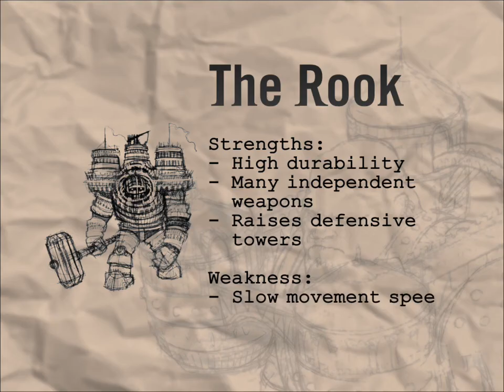Demigod: "The Rook" Character Trailer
Gamesonice.com - Demigod: "The Rook"  Character Trailer